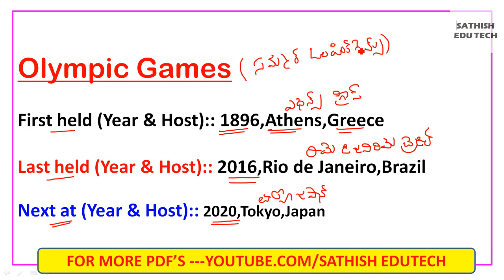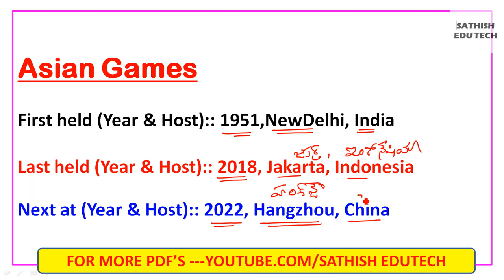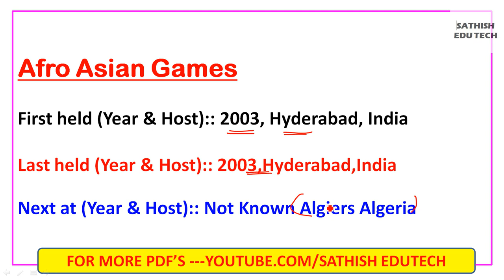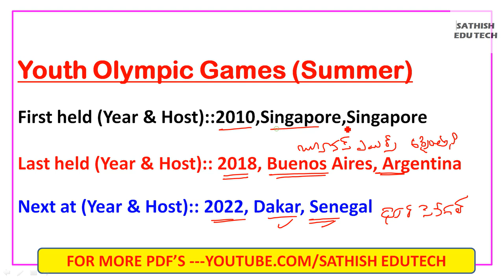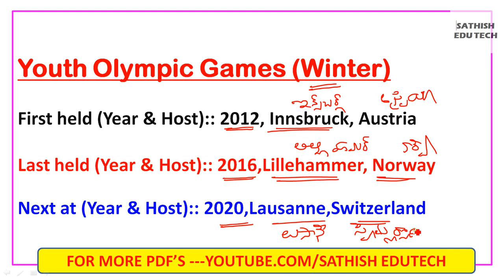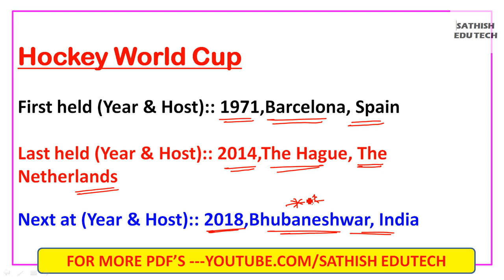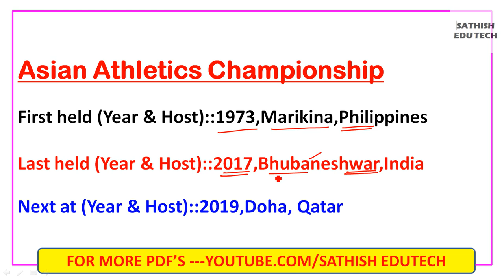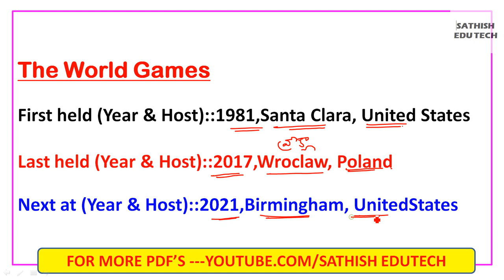GS &GK-8||Upcoming Sports Events venues In Telugu||sports current affairs||RPF/RRB/SSC GD/TS/APPSC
GS &GK-8||Upcoming Sports Events venues In Telugu||sports current affairsRPF/RAILWAY ALP/GROUP-D/ssc chsl,postal exams,postaman,postal mts, railway exams like,rrb alp,techinician ,rpf constable, si , telangana police constable ,tspsc ,appsc,ap si ,constable ,vro,ap panchayat secretary etc